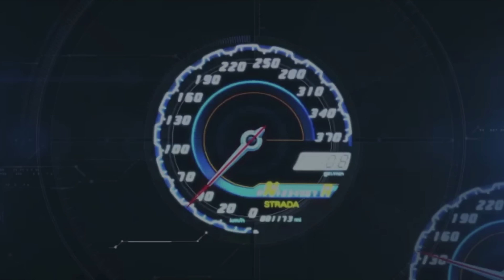Bugatti Pur Sport 350 km/h ابطئ بوقاتي في العالم 😆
أول بوغاتي من غير مفتاح السرعة !! مخصصة للحلبات
BUGATTI PUR SPORT FOR THE TRACK !! WHITH THE TPO SPEED KEY !!

رابط قناة سناب جات

snapchat سنابجات
alicars